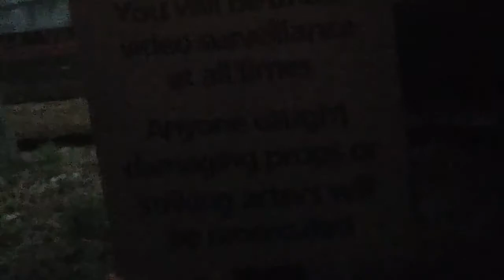The Headless Horsemen Pulls Up on Me (Bate's Hotel)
First Halloween Video of me Going to Bate's